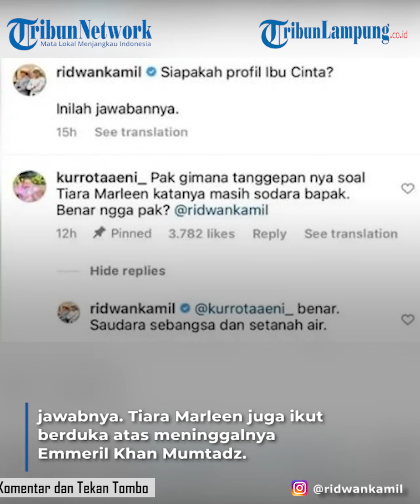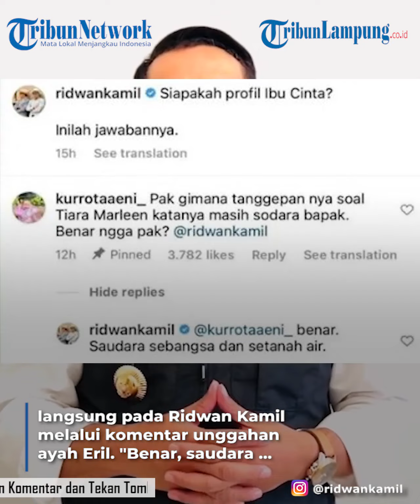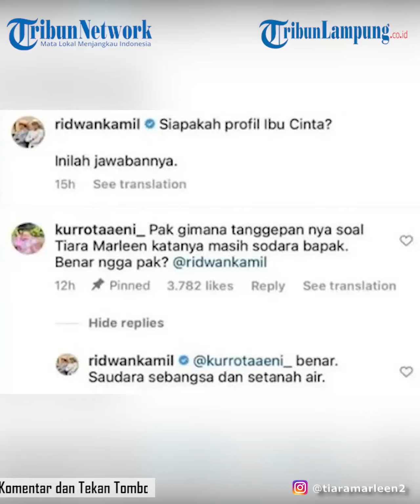Respons Ridwan Kamil Disebut Saudara Tiara Marleen, Ending Tak Terduga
Tiara Marleen sesumbar masih bersaudara dengan Gubernur Jawa Barat Ridwan Kamil.
Ridwan Kamil akhirnya angkat bicara mengenai pengakuan Tiara Marleen tersebut.
Tiara Marleen hanya omong kosong belaka?
Pedangdut Tiara Marleen beberapa waktu yang lalu mengaku sebagai keluarga Ridwan Kamil.
Pengakuan Tiara Marleen ini ia ungkap ketika ditetapkan sebagai tersangka atas kasus pencemaran nama baik yang dilaporkan oleh Faisal.
Hal ini diketahui dari unggahan akun Instagran @viral_seleb, Senin (20/6/2022).
"Ridwan Kamil yah karena itu kan orang tua saya juga," kata Tiara Marleen.
"Kebetulan kita ada keluarga walaupun sudah jauh," katanya.
Nama ayahnya juga dibawa-bawa oleh Tiara Marleen.
"Karena bapak aku, terikat dari bapak sama Pak Ridwan Kamil," jawabnya.
Tiara Marleen juga ikut berduka atas meninggalnya Emmeril Khan Mumtadz.
"Ikut berduka sama Pak Ridwan," katanya.
Menurutnya, Ridwan Kamil adalah orang baik dan patut dicontoh.
Nama Ridwan Kamil dibawa-bawa saat Tiara Marleen jadi tersangka membuat salah satu warganet pun menanyakan hal itu.
Warganet menanyakan langsung pada Ridwan Kamil melalui komentar unggahan ayah Eril.
"Pak gimana tanggapannya soal Tiara Marleen katanya masih saudara bapak, bener gak pak?," tanya salah satu warganet.
Pertanyaan itu lantas di jawab oleh Ridwan Kamil, ayah Eril membenarkan hal tersebut.
Namun pembenaran Ridwan Kamil bersaudara dengan Tiara Marleen justru membuat warganet ramai menyorotinya.
"Benar, saudara sebangsa dan setanah air," jawab Ridwan Kamil.